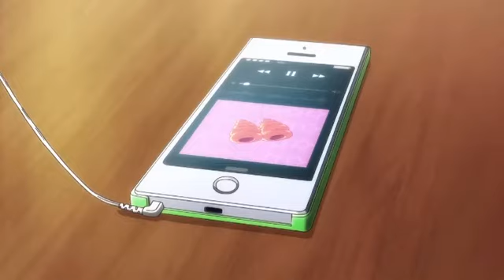Trolling Rimi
Arisa and Kasumi playing Rimi’s voice out loud to embarrass her